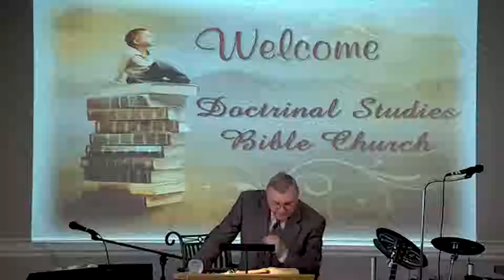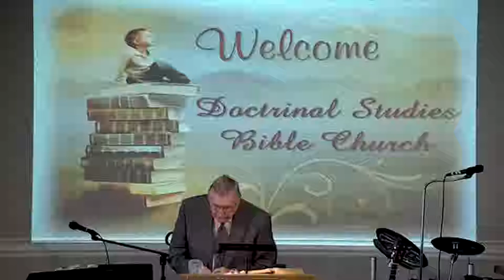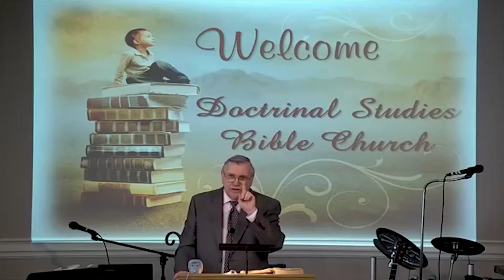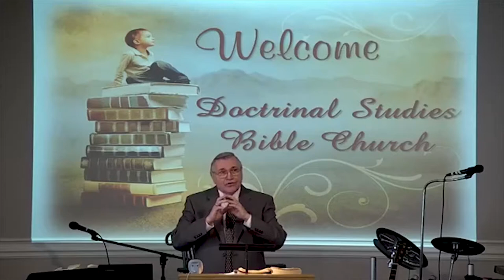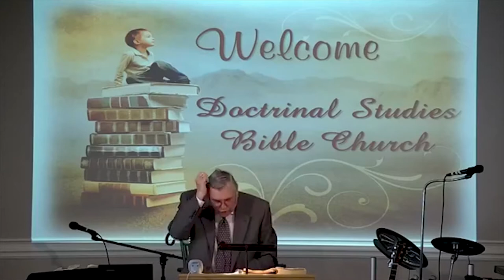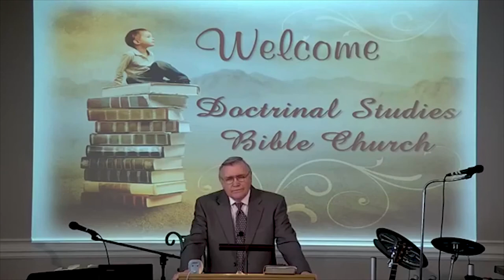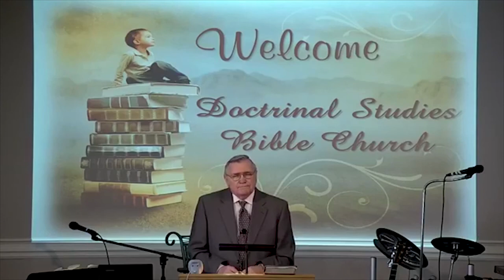DSBC - Ron Adema - A Healthy Church (01) - Qualifying Deacons - Jan 06, 2019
Lesson: Qualifying Deacons

Text:  1 Tim.3:8-13